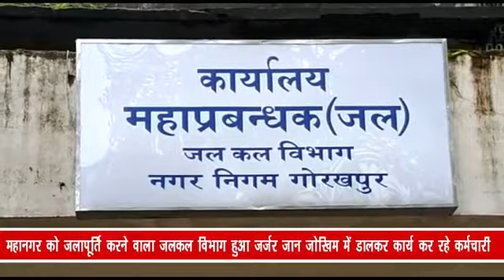महानगर को जलापूर्ति करने वाला जलकल विभाग हुआ जर्जर जान जोखिम में डालकर कार्य कर रहे कर्मचारी